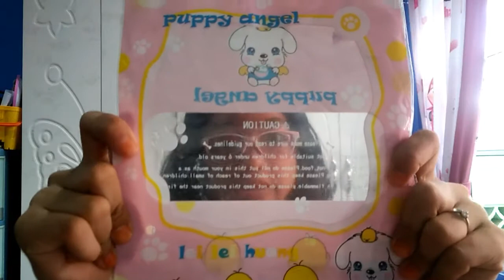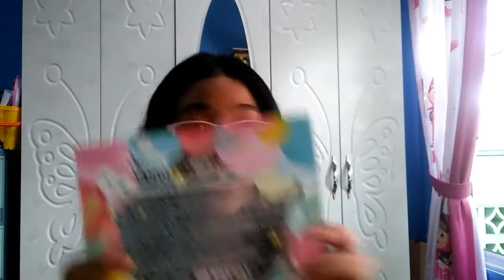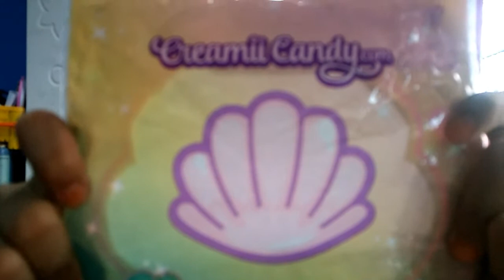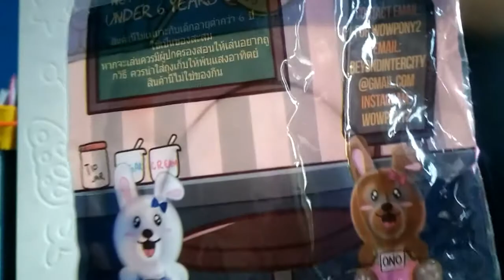TOP 5 favorite squishy by: Thifah nisrina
Hello, ketemu lagi
Kalau bisa aku usahain bikin video tepat waktu ya dan insyaallah aku bakal bikin yang versi common nya